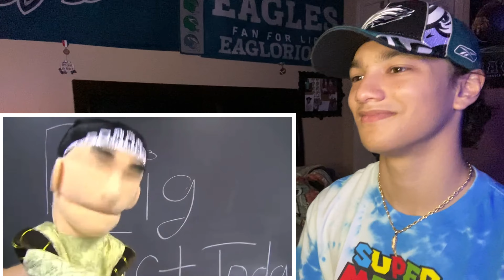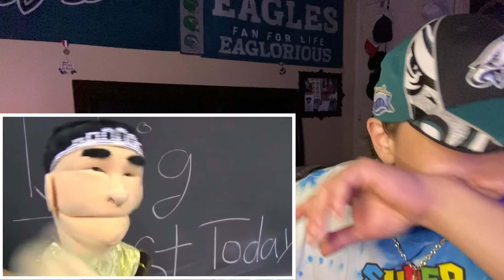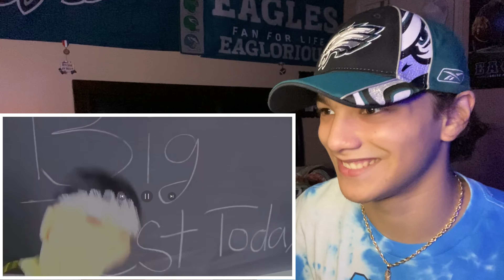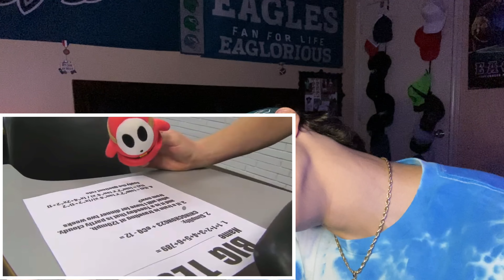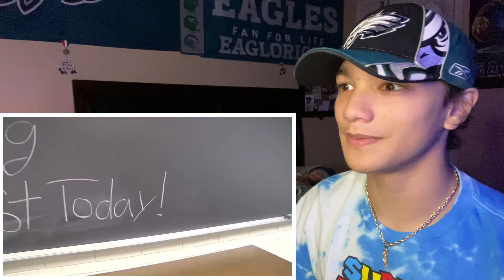SML Movie: Bowser Junior’s Summer School 5 (Reaction)